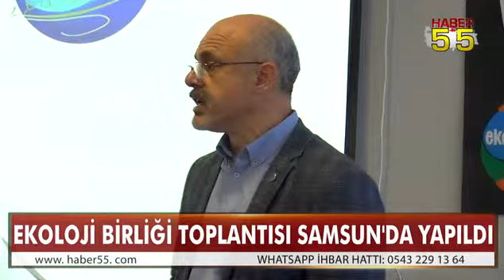Ekoloji Birliği toplantısı Samsun'da yapıldı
Ekoloji Birliği; yaşam alanlarımızı korumak ve daha güçlü savunabilmek için birlik ve dayanışma arayışımız ve anlayışımızın sağduyulu bir buluşmasıdır.

Samsun Çevre Platformu(SAMÇEP) ev sahipliğinde gerçekleşen Ekoloji Birliği Bölge Toplantısı’nda dayanışma ve örgütlenme vurgusu yapıldı. Ordu, Sinop, Çorum ve Merzifon’dan gelen temsilcilerin sorunlarını anlattığı toplantıda, çözüm yolları üzerinde de duruldu.

Toplantının açılış konuşmasını gerçekleştiren SAMÇEP Dönem Sözcüsü Mehmet Özdağ, ''Yaşamı savunanların, birbirinin yarasını sarması, birbiriyle dayanışmasını hedefliyoruz'' dedi.